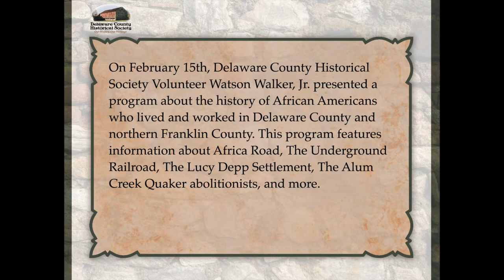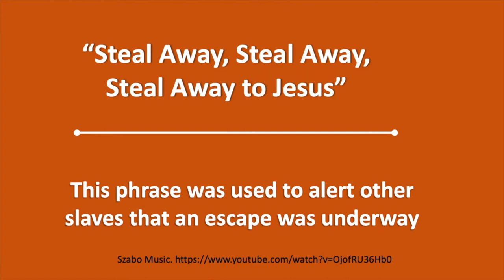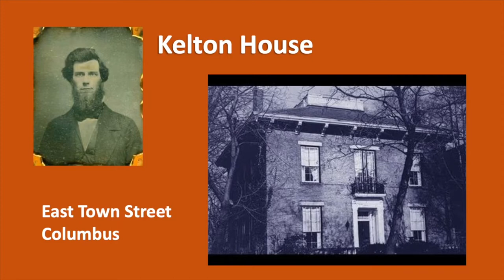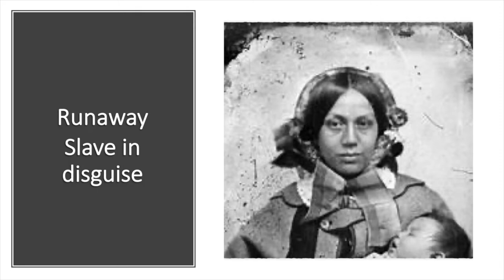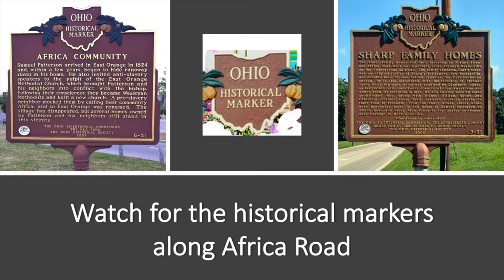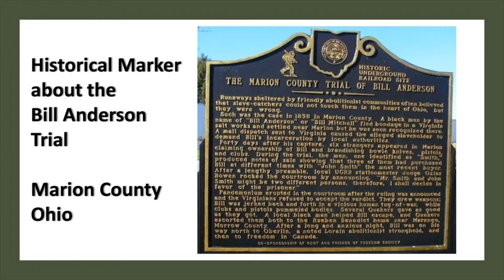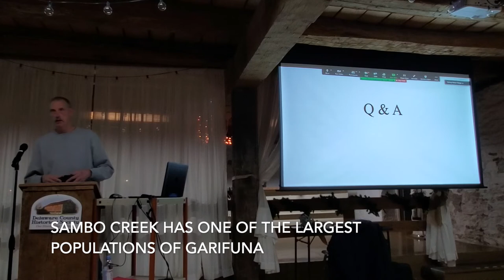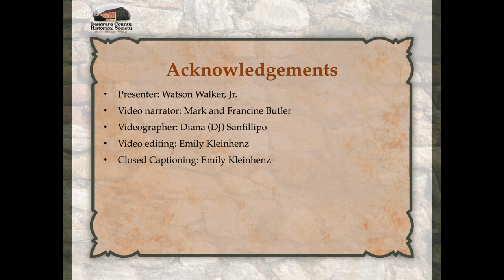From Slavery to Freedom Feat. Watson Walker Jr.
On February 15th, 2022, Delaware County Historical Society volunteer Watson Walker, Jr. presented a program about the history of African Americans who lived and worked in Delaware County and northern Franklin County. This program features information about Africa Road, The Underground Railroad, The Lucy Depp Settlement, The Alum Creek Quaker abolitionists, and much more.

The Delaware County Historical Society is supported by dues, grants, donations and volunteers.  We welcome your help with any of our worthwhile projects: